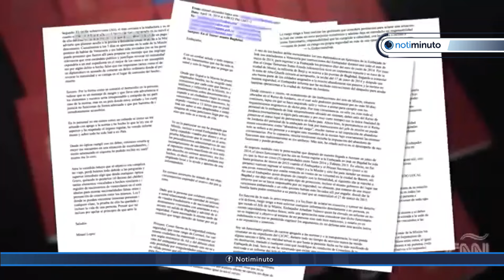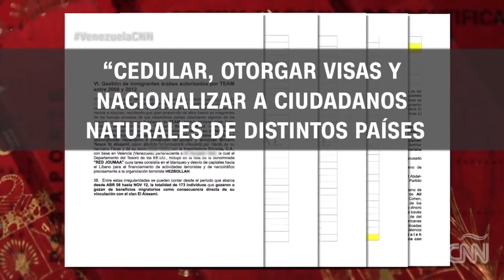Conoce la investigación por la que el gobierno sacó a CNN del aire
El trabajo especial presentado por el canal CNN en español evidencia la venta de pasaportes venezolanos a terroristas en Iraq